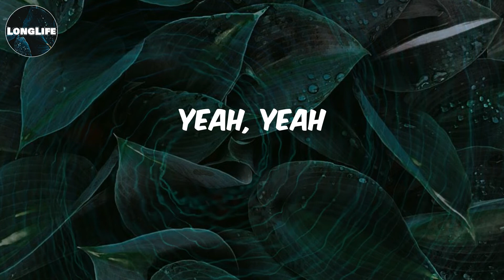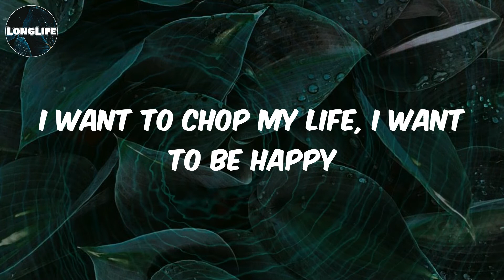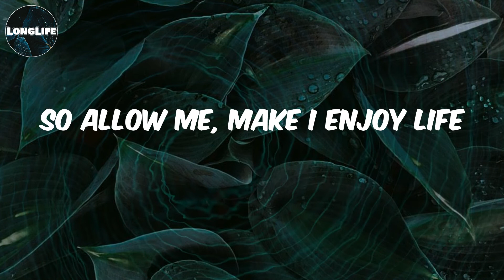𝓚𝓲𝓓𝓲 - (𝓛𝔂𝓻𝓲𝓬𝓼) 𝓣𝓸𝓾𝓬𝓱 𝓘𝓽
Lyrics Touch It:
Sugar Daddy
Yeah, yeah
Dilly dally, yeah
Puff puff pass, my Mary Jane
I'm high on like wanna meditate
So allow me, make I enjoy life
'Cause problem no dey finish oh wey
Every day, different wahala
Problem no dey finish oh wey
Skibilibilibi danda dedey
I just wanna party every day
Skibilibilibi danda dedey
So pass me di dutchie
Pretty gyal, come whine pon di cocky
Ten toes, gwan gyal, make you touch it
Touch it, touch it, touch it, touch it, touch it (touch it)
Pass, pass, pass me di dutchie
Shut up and bend over (touch it)
(Aye) let your bakka do di talking over
So back up, back up and bend over
Let your bakka do di talking over, say
I want to chop my life, I want to be happy
I want to dance and party
Feel the riddim on my body (body)
Skibilibilibi danda dedey
Skibilibilibi danda dedey
Touch it, touch it, touch it, touch it, touch it
(Touch it)
Puff puff pass